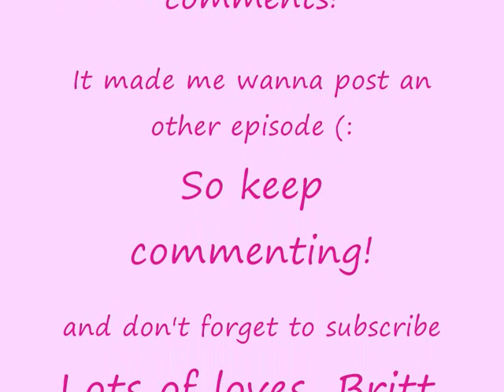Love is bigger (Justin Bieber love story) episode 11 part 1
Thank you all for the sweet comments, it made me wanna post an other episode (:

Lauren : *she wakes up and stretches out. She sitting straight up now *
Lauren : *scared * OMFG, JUSTIN! You scared the hell out of me!
Justin : not happy to see me?
Lauren : of course I am, but you scared me.
Justin : Im sorry. Is it possible for you to forgive me ?
Lauren : hmm .. idk. *looks likes shes thinking really hard*
Justin : maybe this changes your mind *kisses her with passion*
Lauren : I forgive you!
Justin : great!
Lauren : Justin, dont we have school today?
Justin : No silly, all the teachers are having a meeting today, remember?
Lauren : O yea youre right. I totally forgot about that.
Justin : Me and Ryan were just about to go to the skate park, but I wanted to see you before I would leave.
Lauren : Aww, thats so sweet of you.
Justin : But I really have to go now cuz Ryan is waiting for me.
Lauren : ok, well have fun *gives him a kiss*
Justin : thanks, love you!
Lauren: love you 2.
Justin :*walked out of her room*
Laurens POV : Im so blessed with a boyfriend like him. I love him so much.

*Laurens phone is ringing*
Phone convo.
Lauren : Hi, its Lauren.
Erynn : Hi lauren, its me, Erynn,
Lauren, how youre doing?
Erynn : Im fine. And you?
Lauren : me 2.
Erynn : so, shall we hang out today?
Lauren : Yea sure!
Erynn : great, Ill be there in 1 hour.
Lauren : see you then !

*Lauren gets dressed and walks downstairs, her mum and Jake are sitting in the living room*
Jake : hello Lauren, good morning.
Lauren : good morning =) Mum Erynn is coming today, ok?
Suzan : yea, thats ok.
Jake : so Lauren, your Mum and I were wondering if .. uhm, wel ..
Suzan : what is going on between Justin and you?
Lauren : *blushes really hard* uhm, wel ..
Suzan : you like him, right?
Lauren : Well actually, I love him.
Jake : we kinda figured that out.
Lauren : hes really sweet and nice to me *blushes*
Jake : yea well, he better be good to you!
Suzan : Im happy for you honey, its a sweet boy.
Lauren : thanks mum. *hugs her mum and Jake*

*the doorbell rings*
Lauren : *opens the door* Erynnn! *hugs her*
Erynn : Lauren !
Lauren : Im so happy we dont have school.
Erynn : yea me 2! We have the whole day to relax.
Lauren : yea, shall we go to my room?
Erynn : sure.

In Laurens room :
Lauren : you really have to tell me about you and Ryan!
Erynn : omg, he is sooo nice!
Lauren : did you slept in his room after the movie?
Erynn : yea, I kinda fell asleep on his couch..
Lauren : and what happened ?
Erynn : well, I guess he also fell asleep after a couple of minutes. But when I woke up I was still holding his hand.
Lauren : so you guys are a thing now?
Erynn : idk, he havent asked me to be his gf
Lauren : I can see that he likes you! I just think that he needs some time.
Erynn : And Ill give him all the time that he needs. But enough a bout me! You and Justin are pretty close right?
Lauren : Hes the best bf Ive ever had. I totally forgot about Jackson, that jerk.
Erynn : And Justin is so hot. A million of girls would kill to be his gf.
Lauren : yea, Im really blessed (:

*then suddenly Suzan storms into laurens room*
Suzan : Lauren we have to go to the hospital right now! Something happened with Justin!

wondering what happened with Justin?
Find that out in the next episode!
Lots of loves,
Britt!